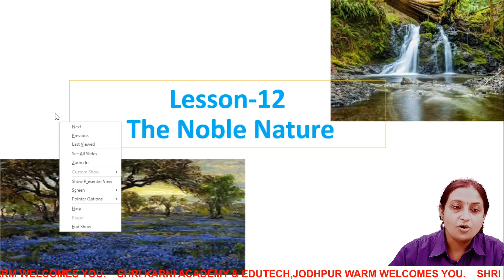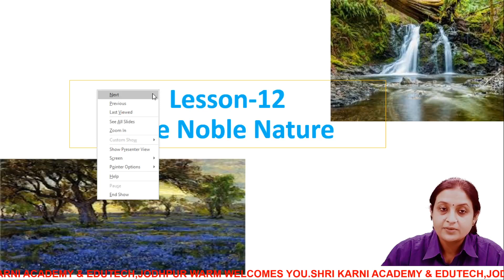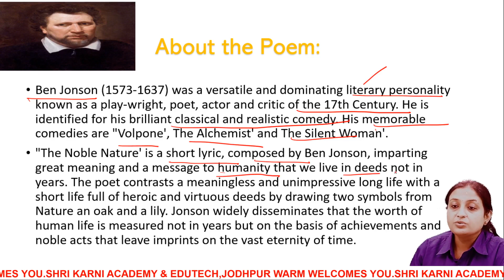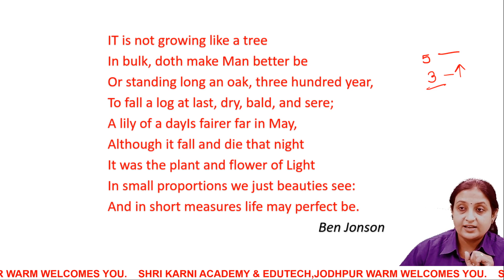RBSE | ENGLISH | THE NOBLE NATURE | RBSE ONLINE CLASSES | SHRI KARNI ACADEMY